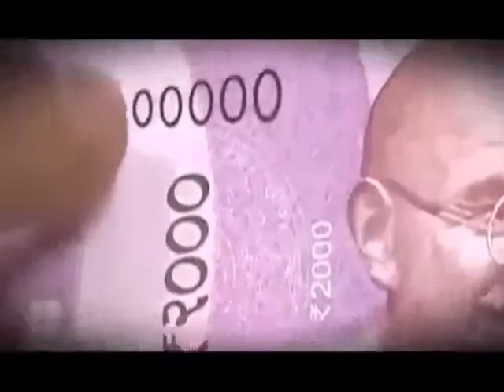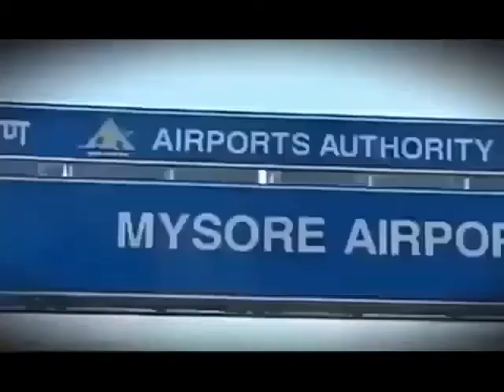RBI Note Printing Unit, Mysore